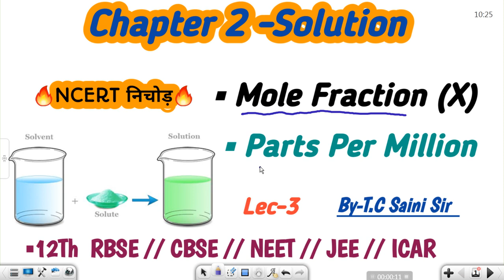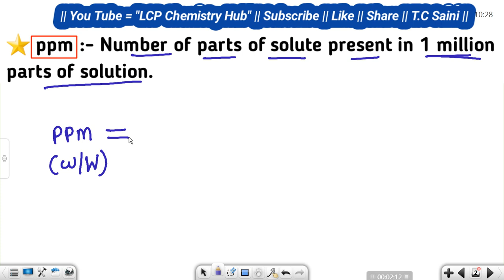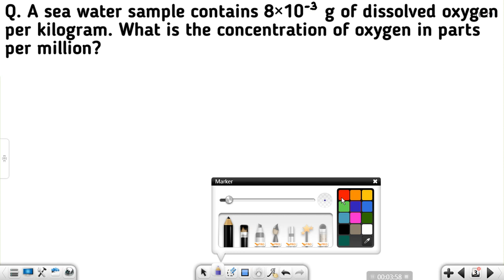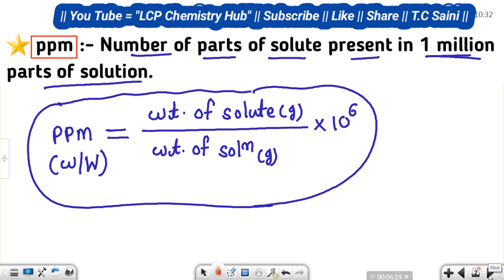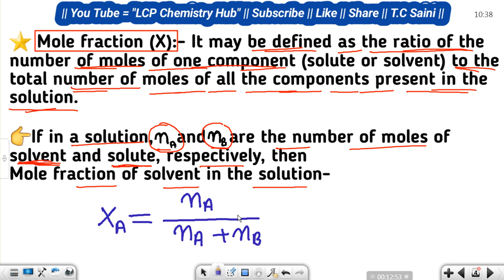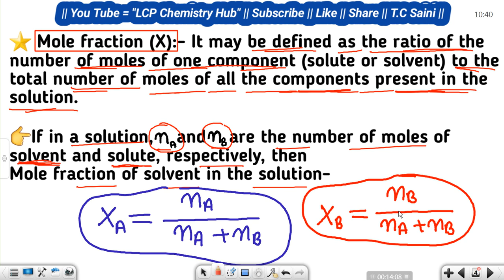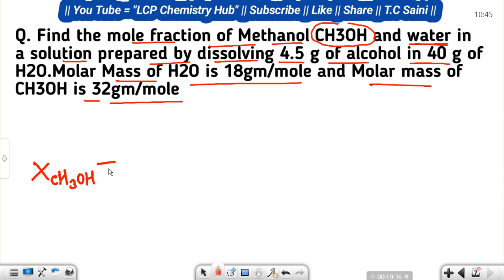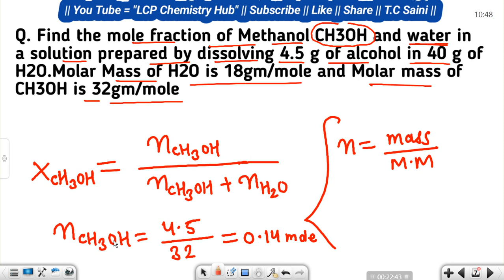Solution | Mole Fraction | PPM | Chapter-2 | Lec-3 | 12Th Board / NEET/ JEE | T.C Saini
■About the Video:-This video is helpful to study about the Chapter-2 , Solution For 12Th Class//NEET//IIT-JEE//KVPY.

●This is the best chemistry You Tube channel for IIT-JEE/NEET/AIIMS/ICAR/BOARDS(RBSE/CBSE)/BHU/DU/RU/CU/B.Sc & M.Sc/11th & 12th Class.